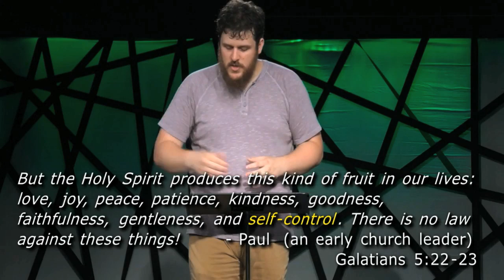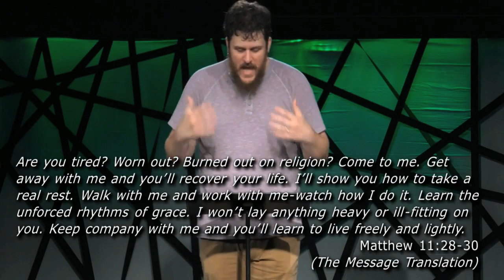Isn't THIS the kind of life you want?